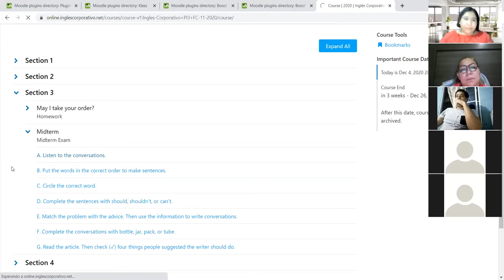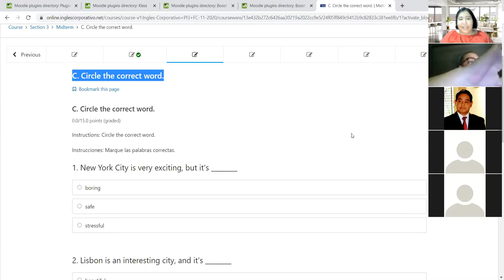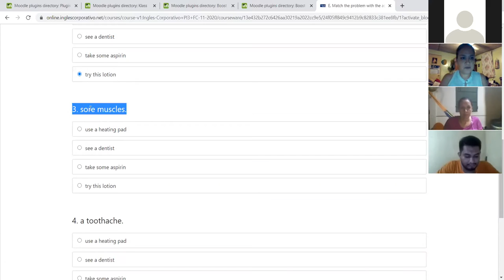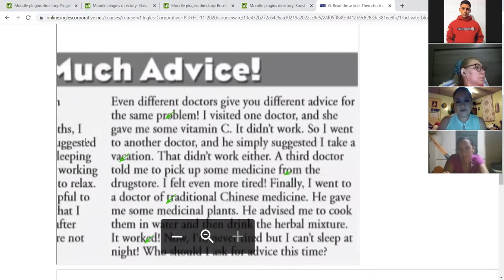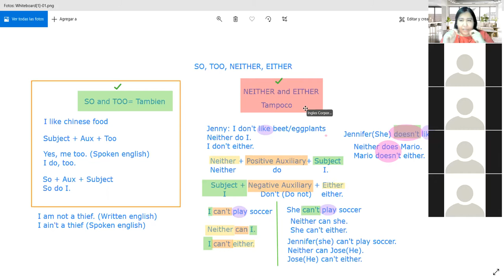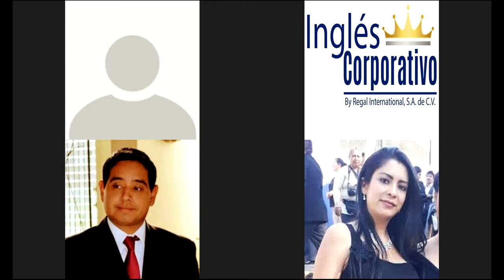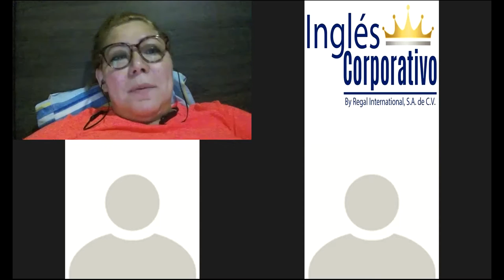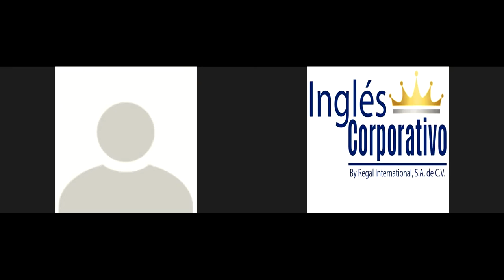Ingles Corporativo - Mid-term test overview